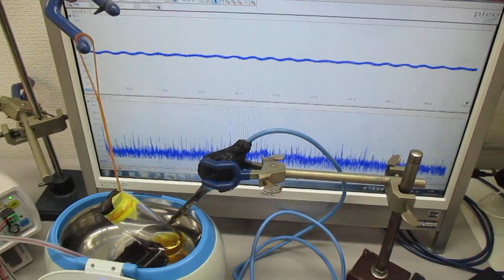超音波による、ナノレベルの攪拌・乳化・分散・粉砕技術 Ultrasonic-labo